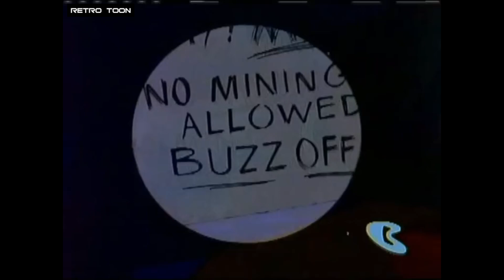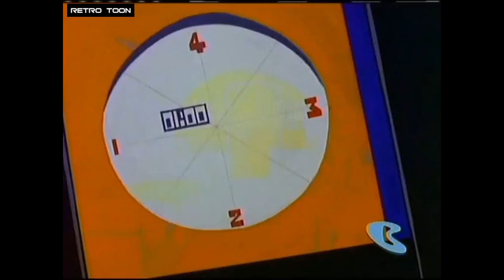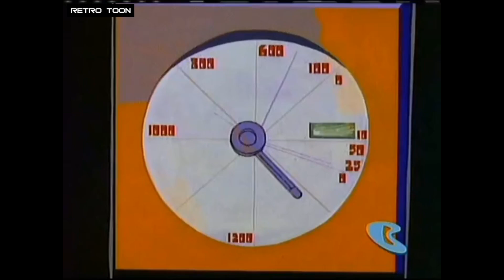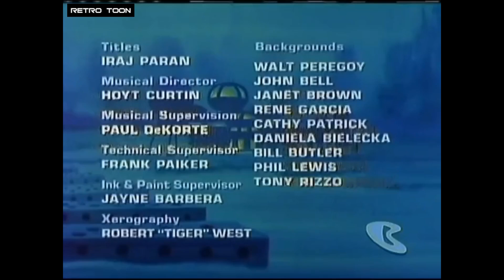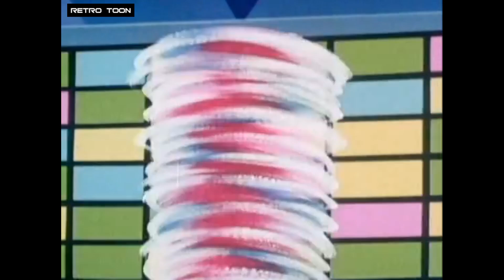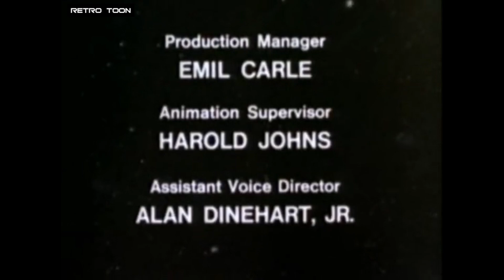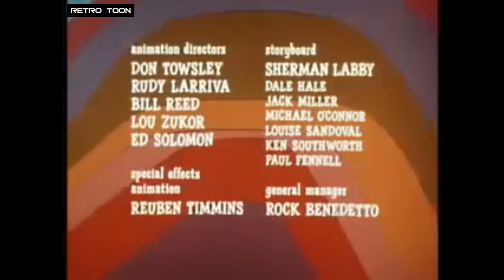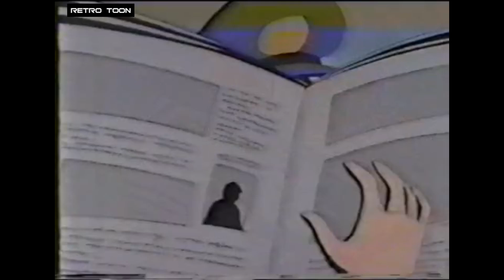SATURDAY MORNING CARTOONS BLAST FROM THE PAST 95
Happy Saturday morning again, folks!   RETRO TOONZ REWIND presents 5 exciting cartoon episodes commercial-free!  The following lineup are FULL BROADCAST episodes of each series!  So, sit back and ENJOY the show!

TODAY'S LINEUP includes FULL BROADCAST EPISODES from SEALAB 2020, BATTLE OF THE PLANETS,JANA OF THE JUNGLE, MISSION MAGIC and MIGHTY MAX!!  ENJOY!!!